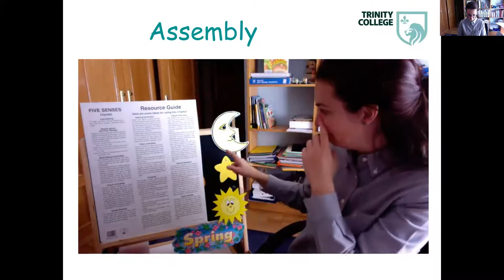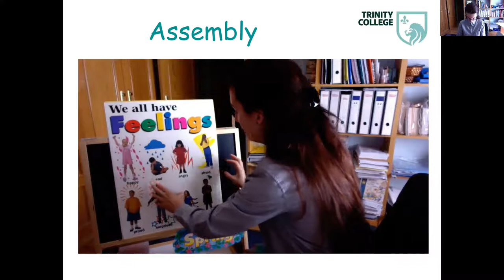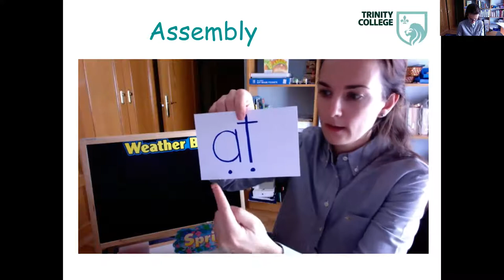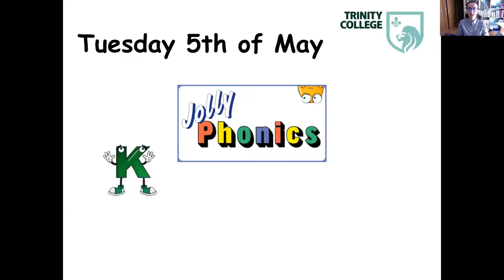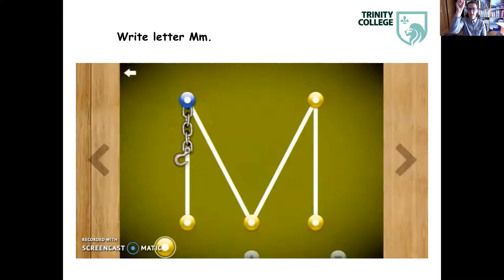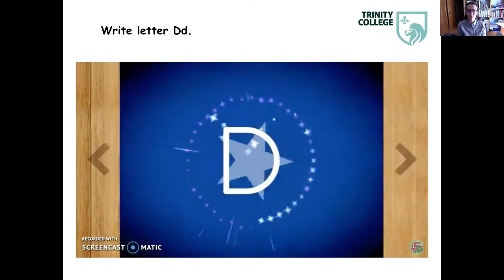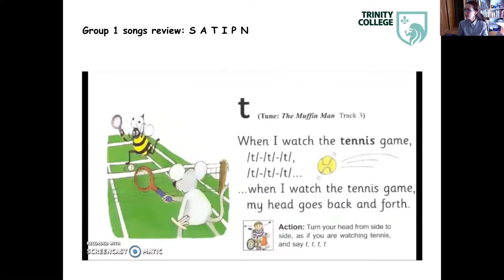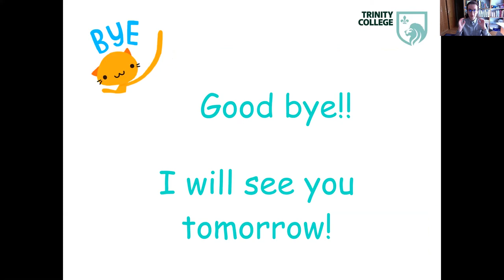4 I 5 mayo Jolly Phonics